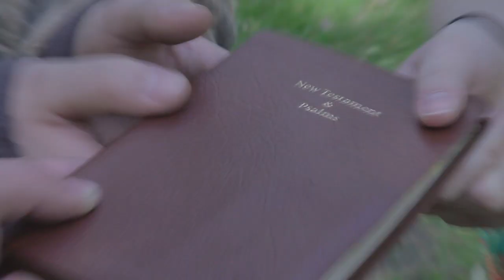We're Dating Now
A love story unlike any other.

Starring:
Jacob McElroy
Jasmine Piper
Will Docsa
Grace Michienzi
Triston Shannon

Makeup and Hairstyling:
Jacob McElroy
Kelsey Shannon

Production Assistant:
Joey Stabile

Written and Directed By:
Triston Shannon